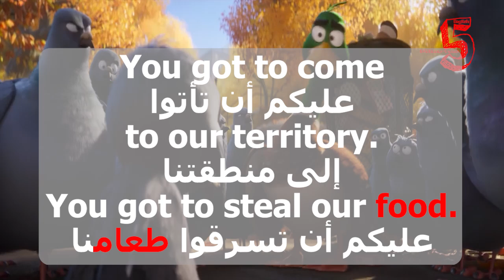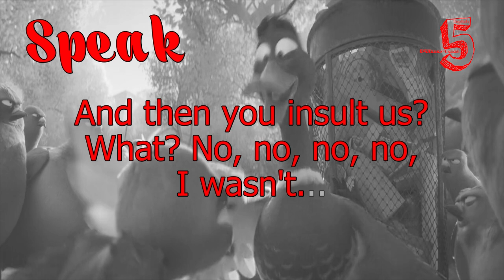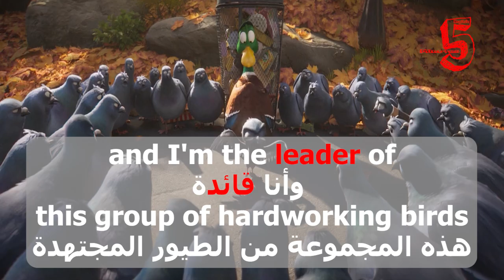Learn English With Movies | Migration #74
You got to come
to our territory.
You got to steal our food.
‫عليكم أن تأتوا إلى منطقتنا
‫عليكم أن تسرقوا طعامنا

And then you insult us?
What? No, no, no, no,
I wasn't...
‫وبعد ذلك تقومون بأهانتنا؟
‫ماذا؟ لا لا لا لا
‫لم أكن

- Name!
- Uh, Mack.
‫ما هو أسمك
‫(ماك)

Well, "Uh, Mack,"
I'm the Chump,
‫حسنًا يا ماك
‫أنا الحمقاء

and I'm the leader of
this group of hardworking birds
‫وأنا قائدة هذه المجموعة ‫من الطيور المجتهدة